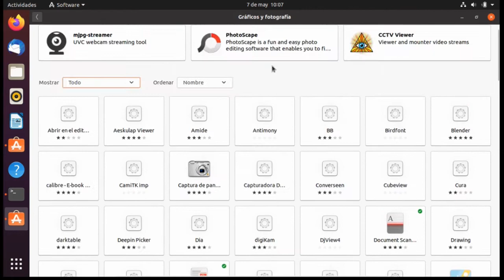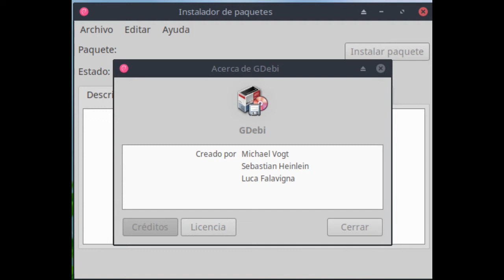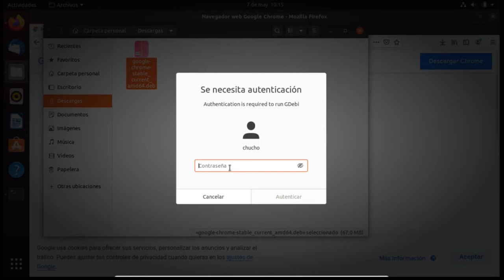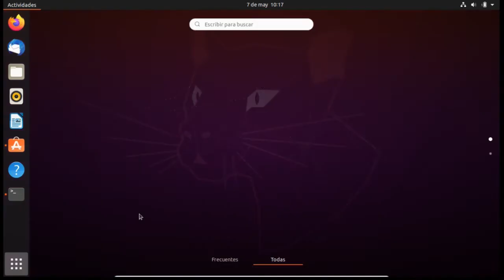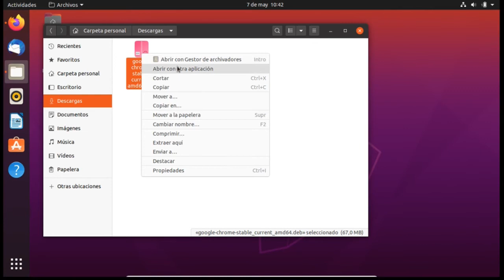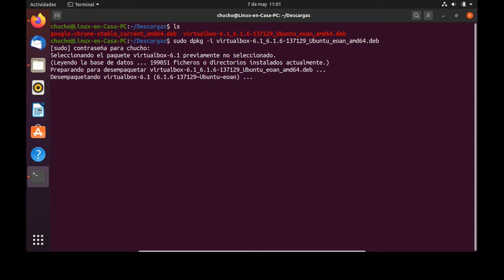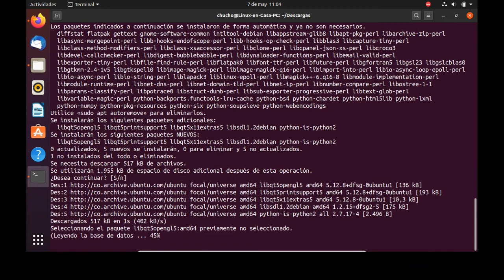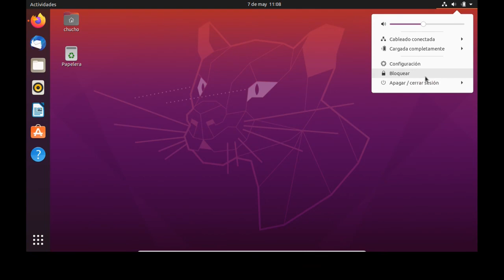PU-03 – GDEBI - INSTALAR PROGRAMAS en UBUNTU LINUX en forma local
En esta tercera parte sobre la Instalación de Programas en UBUNTU LINUX se instala y explica el programa GDebi para hacer la instalación de paquetes en forma local.

## DETALLES TECNICOS:
Prueba realzada en Oracle VM VirtualBox.
SO. Ubuntu 20.04 LTS "Focal Fossa" - 64 bits.